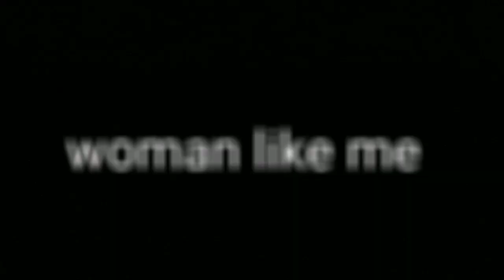Woman like me-schleich music video